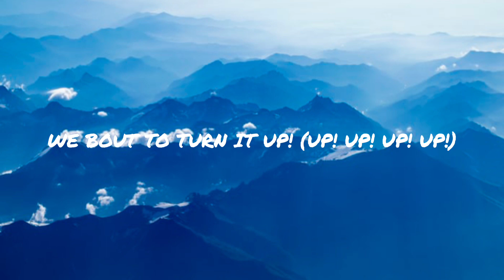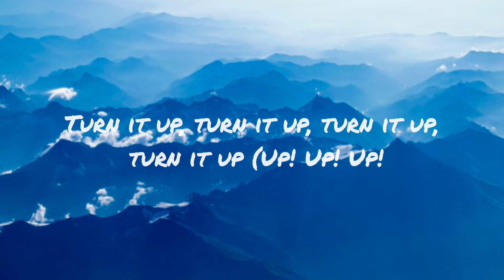Anikdote - Turn It Up Lyrics Song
Lyrics
Turn it
We 'bout to turn it up
Turn it
Turn it
WE BOUT TO TURN IT UP! (UP! UP! UP! UP!)
Turn it
Turn it
Turn it
Turn it up, turn it up, turn it up, turn it up (Up! Up! Up! Up!)